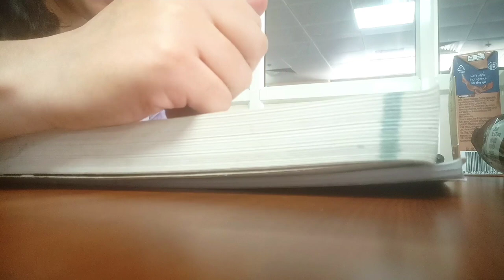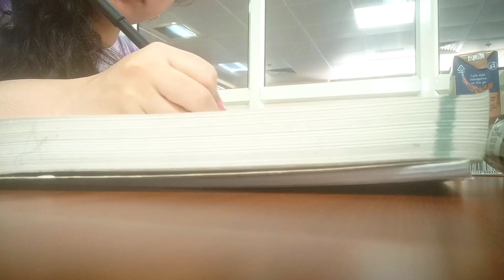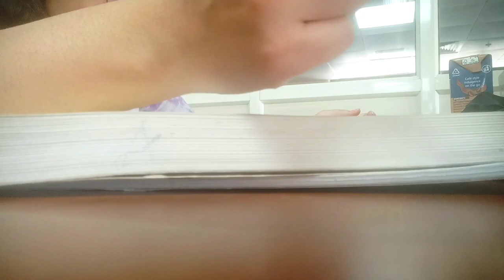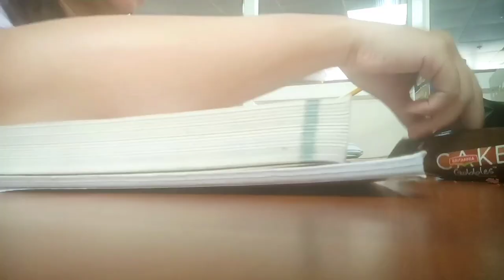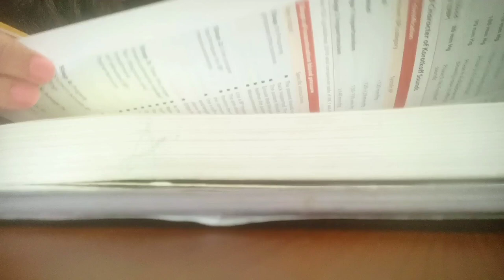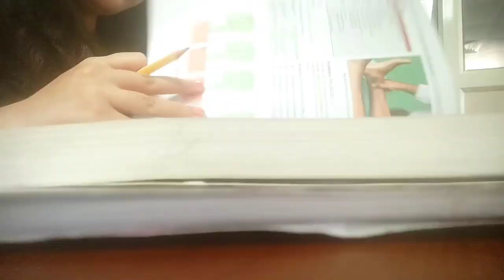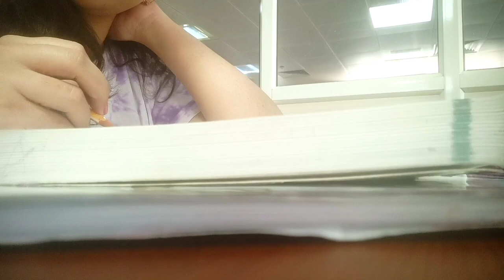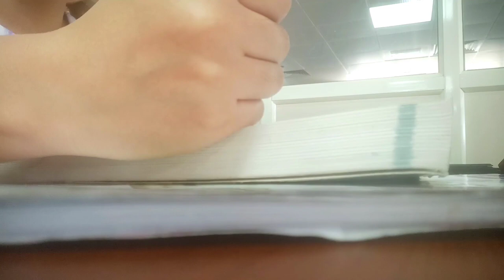Study vlog ( library) | spring diary 🌻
One hour study session in library